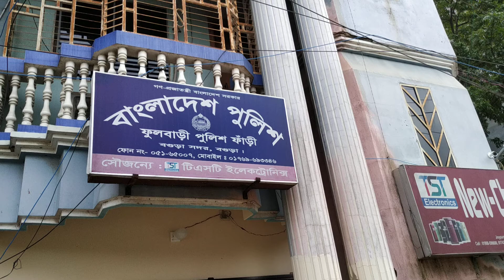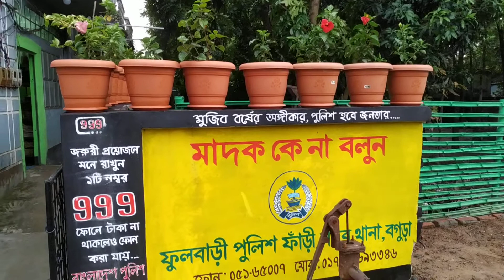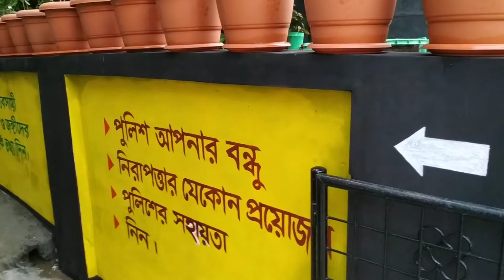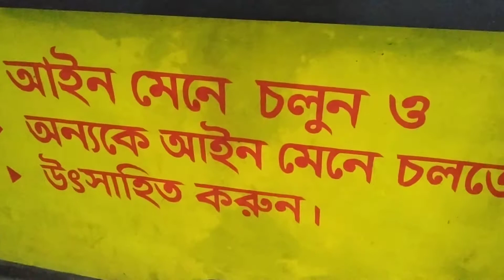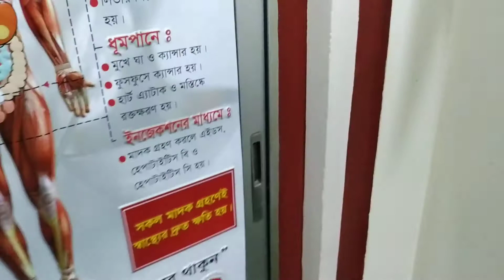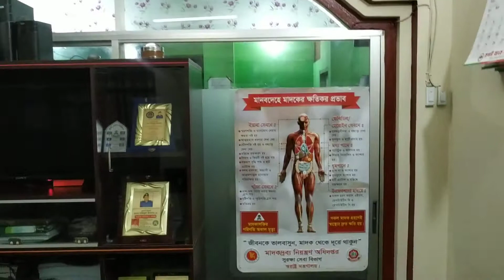ফুলবাড়ী পুলিশ ফাঁড়ী(1)